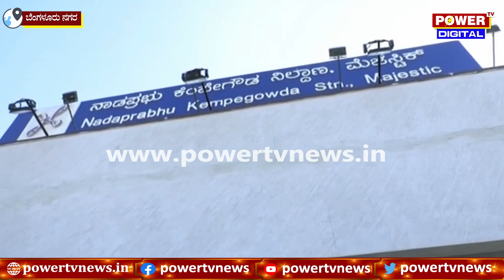Corona Virus : ನಮ್ಮ ಮೆಟ್ರೋದಲ್ಲಿ ಹೇಗಿದೆ ಕೋವಿಡ್​ ರೂಲ್ಸ್ | Bengaluru | Power TV News